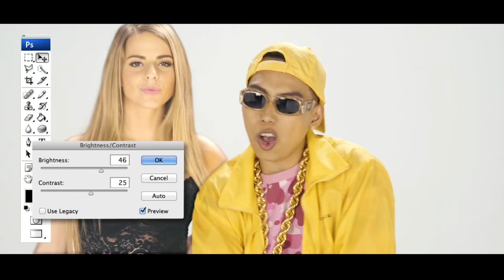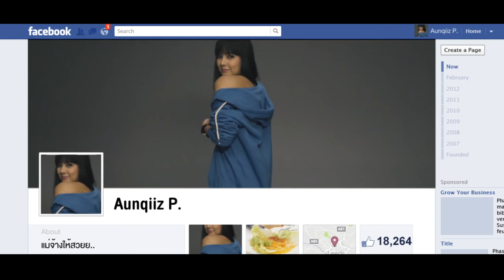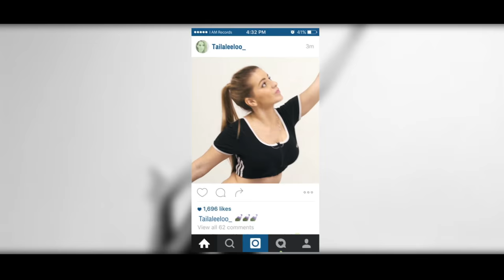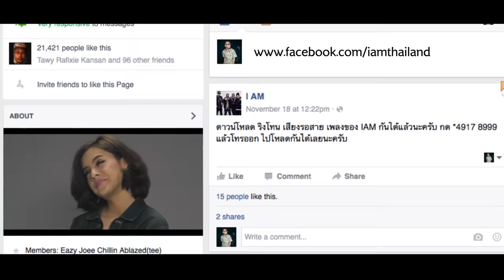I AM - สวยเกิน Suay Gern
ดาวโหลดเพลงนี้กด *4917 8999 แล้วโทรออก

I AM RECORDS

Song: Suay Gern
Artist: IAM
Producer: EazyIAM
Mixed by: EazyIAM at IAM Studio
Mastering by: Jumpod Tumtanthong at Stucools Mastering Studio

Music Video Directed by: Supanut Sewaga
Graphic & Animation : Putiroj Devakul

Thank You To All The Girls And Sponsors Follow Them On Instagram